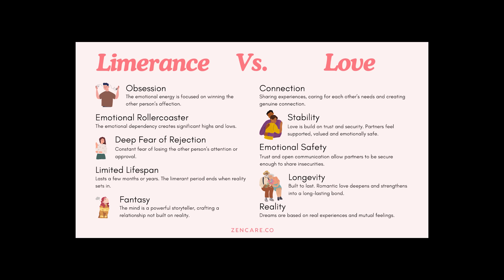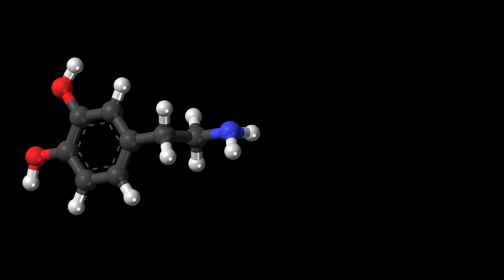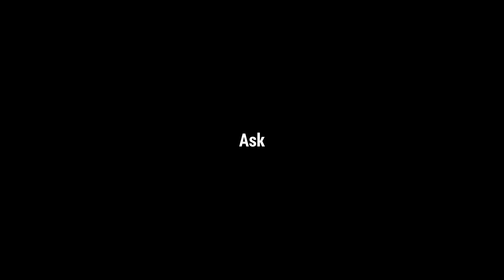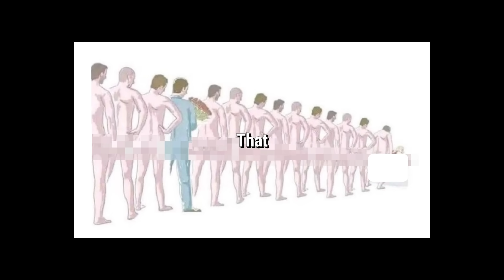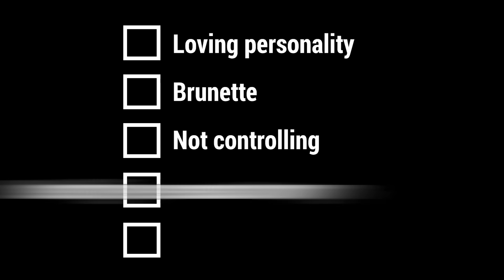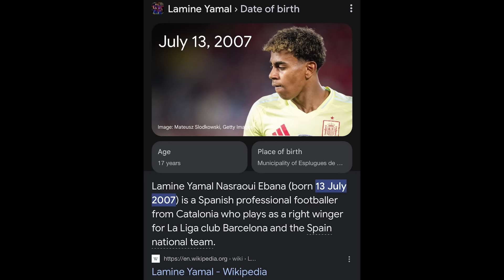The Science Of Falling In Love Too QUICKLY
Ever wondered why you fall in love so fast? This video explores the science behind that feeling and what causes us to develop deep connections quickly.

Chatgpt ahh description, I didn't know what to put here.